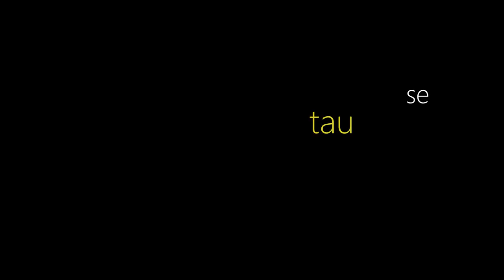TAURENU IELA ROBERT AKMENS 2014/04/15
Pie Ērika Loka Taureņu ielā viesojas Roberts no Jaunpagasta, kurš ne tikai pļauj ar izkapti, slauc govi un cērp aitas, bet ir viens no ātrākajiem airētājiem eiropā - sudraba medaļas ieguvējs Eiropas junioru čempionātā.